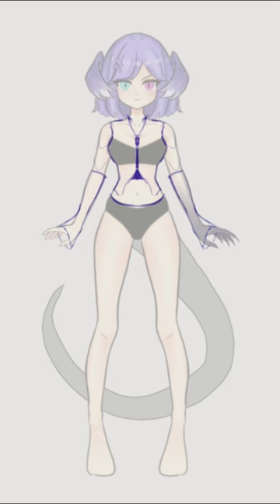Selen Tatsuki outfit design contest part 1